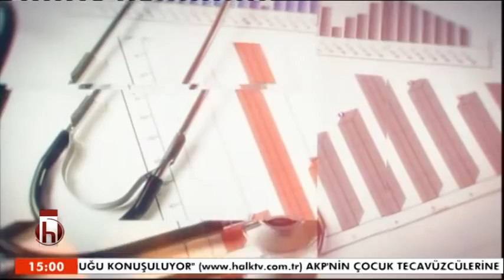İYİLİK SAĞLIK 19 11 2016